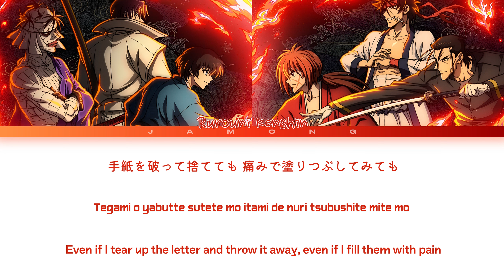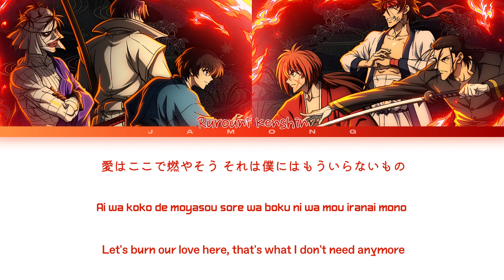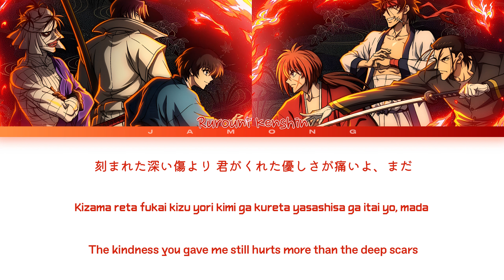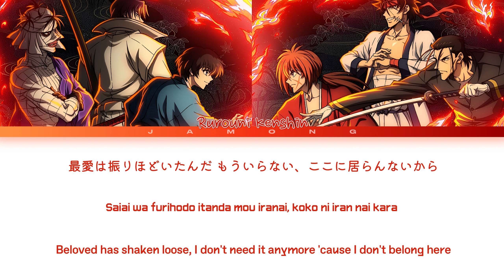Rurouni Kenshin: Kyoto Disturbance - Opening FULL "Chained" by Tatsuya Kitani x natori (Lyrics)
by Jamong

Artist : Tatsuya Kitani x natori
Song : Chained (Iranai Mono)
Anime : Rurouni Kenshin: Kyoto Disturbance (Season 2)
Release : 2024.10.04